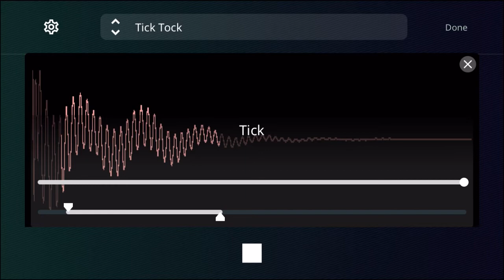TICK Metronome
Professional Open-Sourced Metronome

Anywhere, Everywhere.

Available for iOS, Android, macOS, Windows &Linux.

Standalone and as a plug-in.